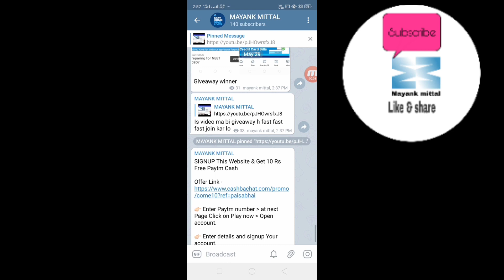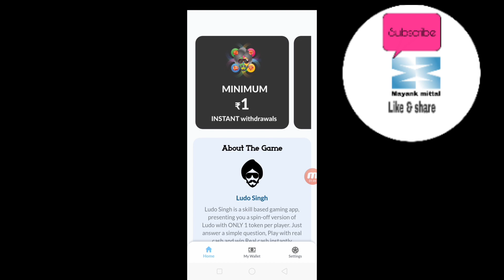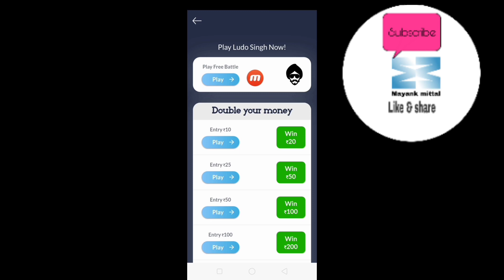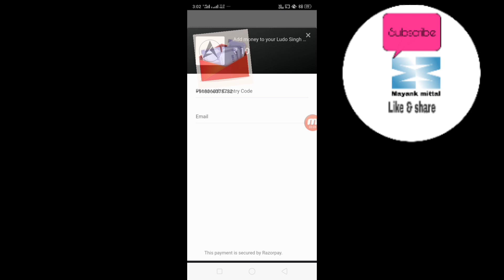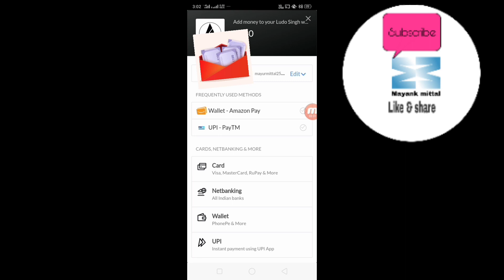NEW LUDO APP LUNCH | LUDO SUPERME KA BAAP | MIN REDEEM 1 RS INSTANT | LUDO SINGH APP FULL DETAILS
REFER CODE 5V4WYQS3L1

REFER CODE 5V4WYQS3L1

zomato gold
Zomato hack
Zomato tricks
Zomato referral cod,free sample products in india
free sample
free samples
free products
free product
Money SCRIPT
10+10 In One Minutes Live Proof
Unlimited Trick